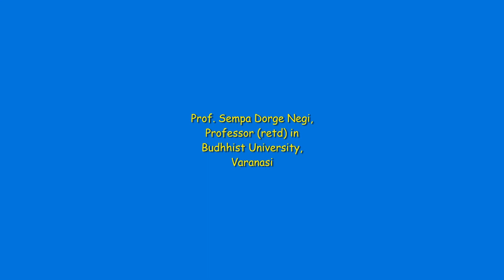Prof Sempa Dorge Negi, Professor (retd.) in Budhhist University, Varanasi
Forum for Awareness and National Security (FANS) Agra Chapter
Organised an International Conference on
"Himalayan-Hind Mahasagar Rashtra Samuh (HHRS)"
 on dated 28-29 September 2019